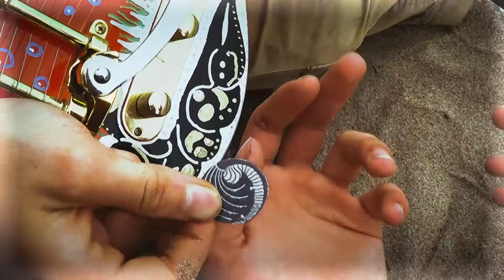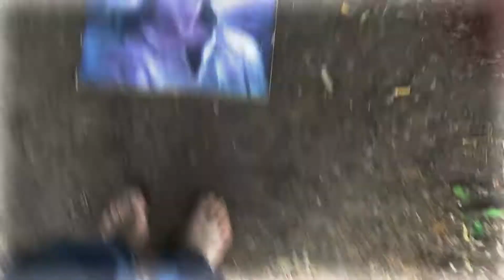yip yampee yompee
Made by Yippi Yampi Mar Bennet and Alan